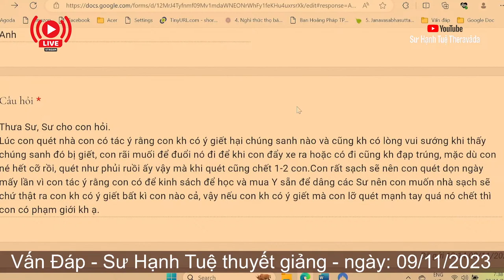2380. Quét nhà vô ý làm chết côn trùng nhỏ có phạm giới?